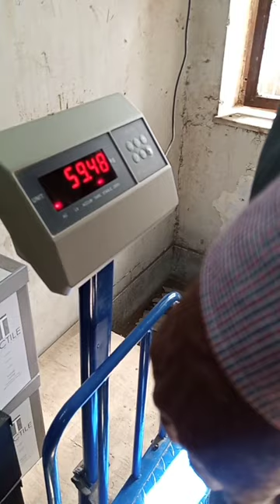Weight Check | What is your weight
Checking weight on machine